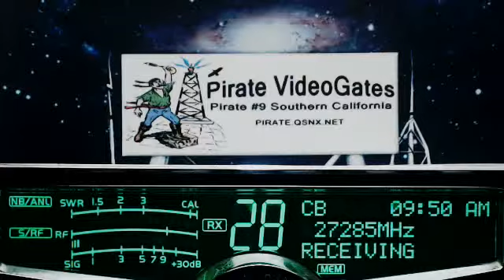163 HardDrive FL, SpaceCricket FL (local talk), DW MS